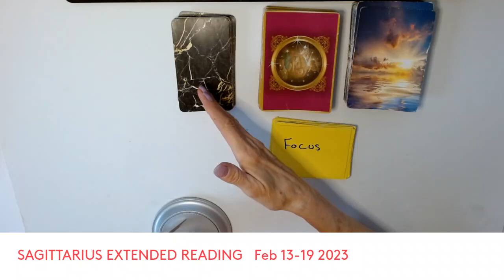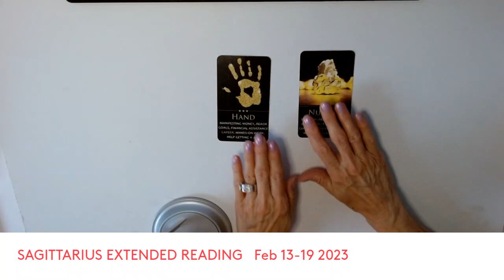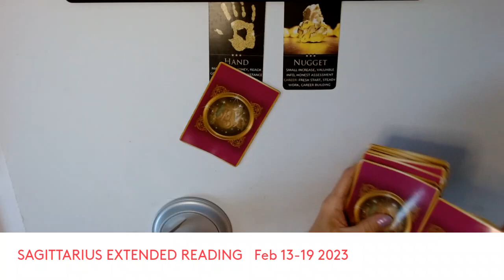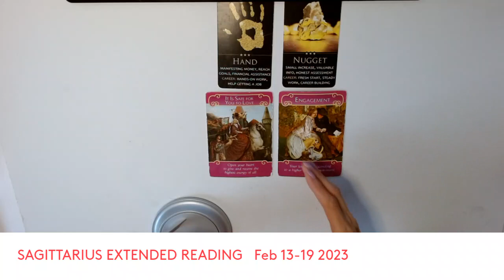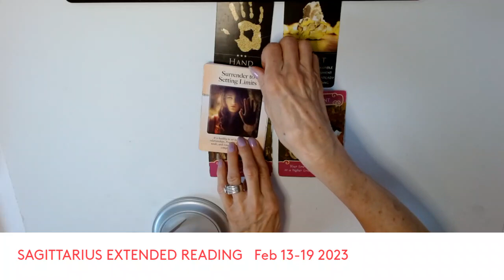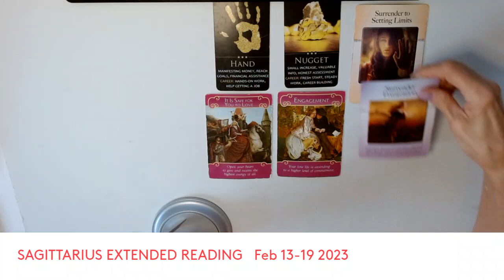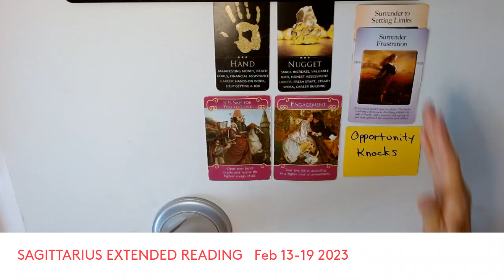SAGITTARIUS * EXTENDED READING * FINANCE., ROMANCE, OUTCOME * FEB. 13- 19/23